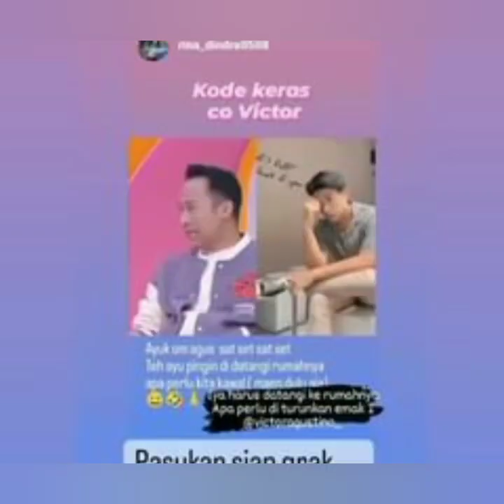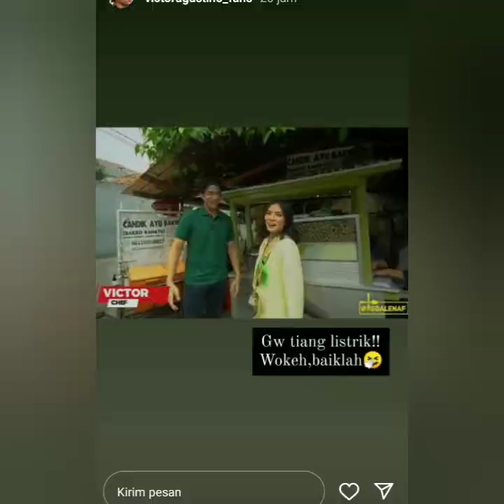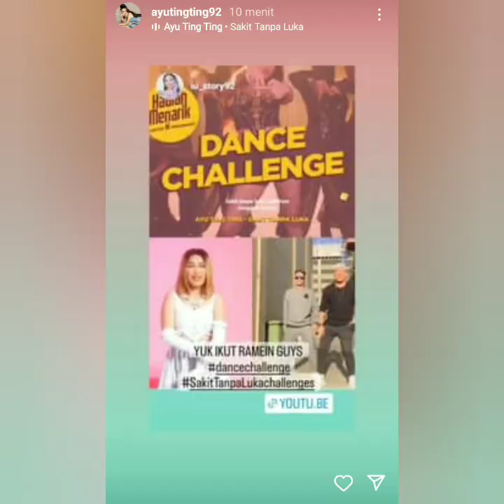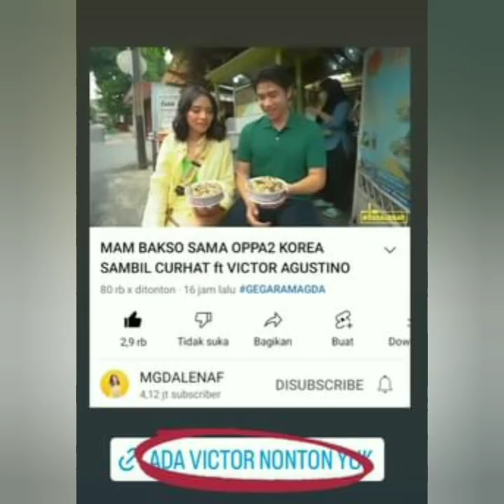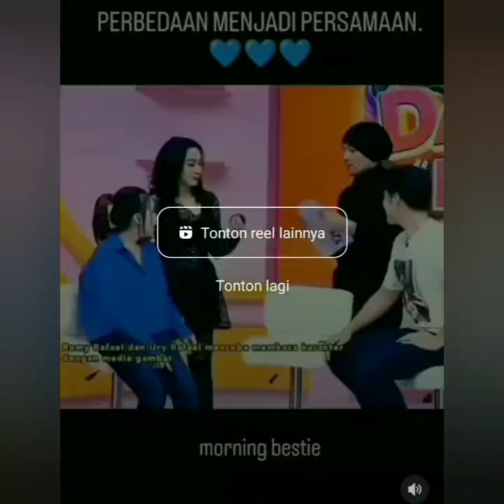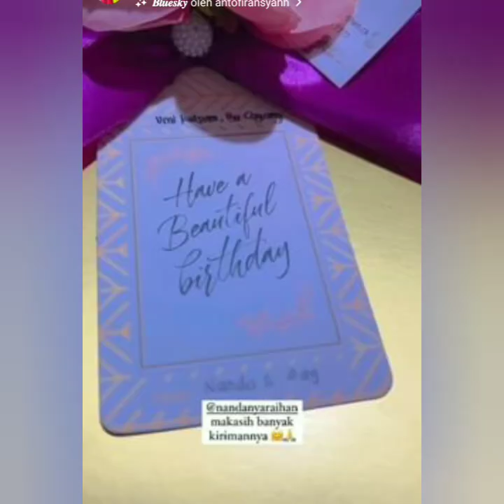BERITA TERBARU AYU TING-TING DAN VICTOR AGUSTINO YANG